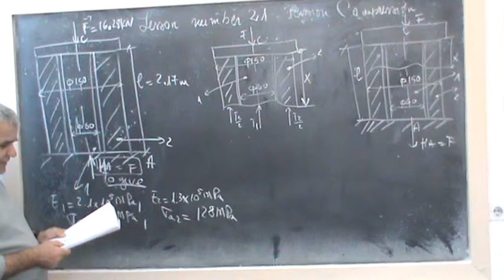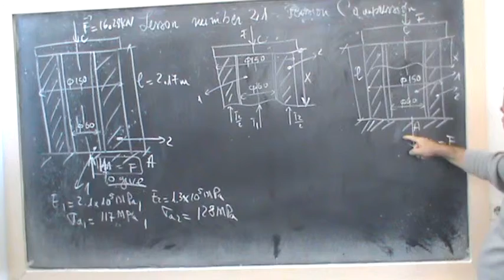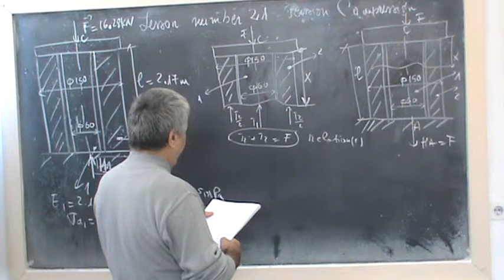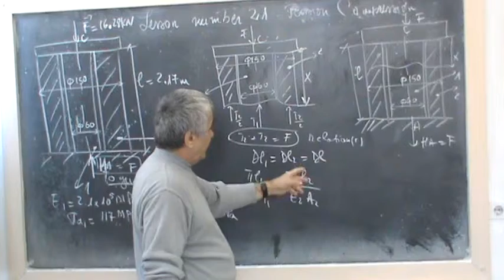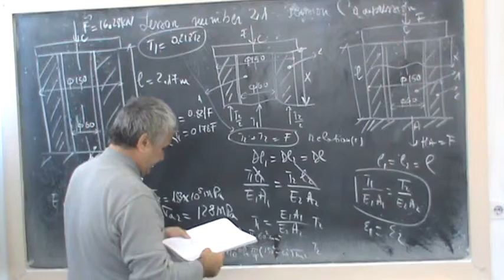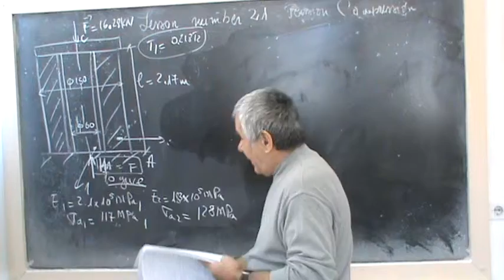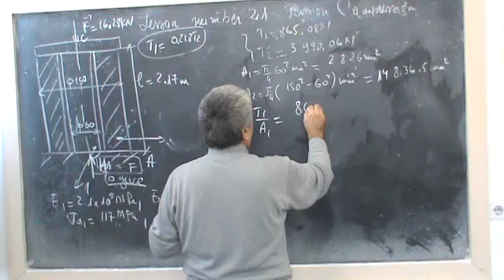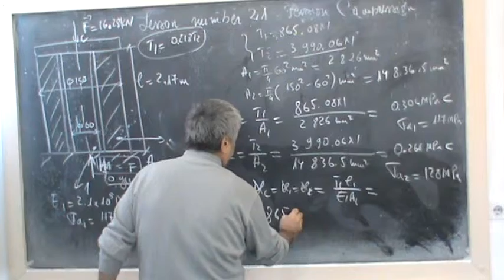Lesson number 21- Tension Compression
A system of parallel connected so deformed bars equally.
The roof consists of two concentric bars.
The system is driven by a concentrated force F acting at point C.
The problem is statically indeterminate amounts indeterminacy of deformation conditions.
-to verify system of concentric bars;
- To calculate the vertical displacement cross-section from the point of application of force F;
Figures are helpful.
שיעור מספר 21 - דחיסת המתח
מערכת מקבילה מחוברת ברים מעוותים כל כך.
הגג מורכב משני סורגים קונצנטריים.
המערכת מונעת על ידי כוח מרוכז F הפועל בנקודה C.
הבעיה היא סכומים בלתי ידועים באופן סטנדרטי indeterminacy של תנאי דפורמציה.
כדי לאמת מערכת של ברים קונצנטריים;
- כדי לחשב את חתך אנכי חתך מנקודת היישום של כוח F;
דמויות מועילות.
Leçon numéro 21 - Compression de tension
Un système de barres déformées parallèles connectées de manière égale.
Le toit se compose de deux barres concentriques.
Le système est entraîné par une force F concentrée agissant au point C.
Le problème est des quantités statiquement indéterminées d'indétermination des conditions de déformation.
- vérifier le système de barres concentriques;
- Pour calculer la section de déplacement vertical à partir du point d'application de la force F;
Les chiffres sont utiles.
Lezione numero 21- Compressione di tensione
Un sistema di parallelo collegato così barre deformate ugualmente.
Il tetto è costituito da due barre concentriche.
Il sistema è guidato da una forza concentrata F che agisce nel punto C.
Il problema è staticamente indeterminato quantità indeterminate delle condizioni di deformazione.
- per verificare il sistema di barre concentriche;
- per calcolare la sezione di spostamento verticale dal punto di applicazione della forza F;
Le figure sono utili.
Lektion Nummer 21- Spannung Kompression
Ein System von parallel geschalteten so verformten Stäben gleichermaßen.
Das Dach besteht aus zwei konzentrischen Stäben.
Das System wird durch eine konzentrierte Kraft F angetrieben, die auf Punkt C wirkt.
Das Problem ist statisch unbestimmte Mengen Unbestimmtheit der Verformungsbedingungen.
- das System der konzentrischen Stäbe zu überprüfen;
- Um den vertikalen Versetzungsquerschnitt von der Kraftanwendung F zu berechnen;
Figuren sind hilfreich.
पाठ संख्या 21 - तनाव संपीड़न
समानांतर की एक प्रणाली समान रूप से जुड़े विकृत सलाखों के समान रूप से
छत में दो गाढ़ा बार होते हैं।
सिस्टम सी में कार्यरत एक केंद्रित बल एफ द्वारा संचालित होता है।
समस्या विरूपण परिस्थितियों के स्थिर अनिश्चित मात्रा में अनिश्चितता है
- गाढ़ा बार की व्यवस्था को सत्यापित करने के लिए;
- बल के आवेदन के बिंदु से ऊर्ध्वाधर विस्थापन क्रॉस-सेक्शन की गणना करने के लिए;
आंकड़े उपयोगी होते हैं
第21课 - 张力压缩
一个并联的系统如此变形棒平等。
屋顶由两个同心杆组成。
该系统由在C点作用的集中力F驱动。
问题是静态不确定的变形条件的不确定性。
- 验证同心筋系统;
- 从力F的施加点计算垂直位移横截面;
数字是有帮助的
レッスン番号21-テンション圧縮
平行に接続された変形した棒のシステム。
屋根は2つの同心円で構成されています。
システムは、点Cで作用する集中力Fによって駆動される。
問題は、変形条件の不確定性の不確定な量です。
同心棒のシステムを検証する。
- 力Fの適用点からの垂直変位断面を計算する。
数字が参考になります。
Õppetund 21 - pinge kompressioon
Sarnaselt võrdselt ühendatud nii deformeerunud baaride süsteem.
Katus koosneb kahest kontsentrilisest vardast.
Süsteemi juhib kontsentreeritud jõud F, mis toimib punktis C.
Probleemiks on deformatsioonitingimuste staatiliselt määramatu summa määramatus.
-kontsentriliste ribade süsteemi kontrollimine;
- vertikaalse nihke ristlõike arvutamiseks jõu rakendumispunktist F;
Arvud on kasulikud.